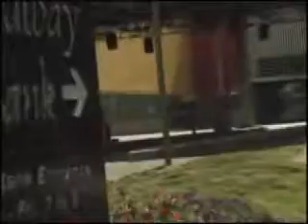SLOTH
slothman part